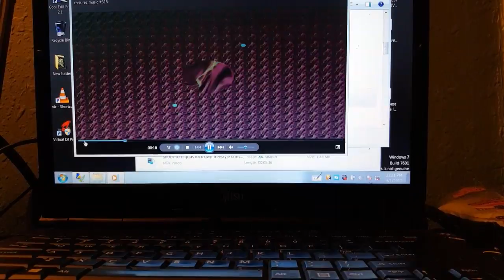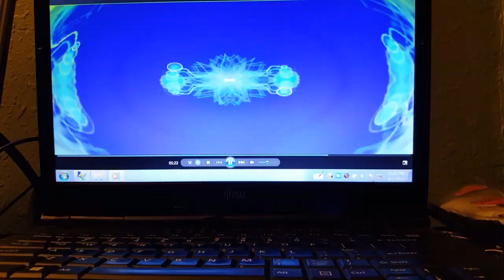Dj dub best dyke alive freestyle French montana beat